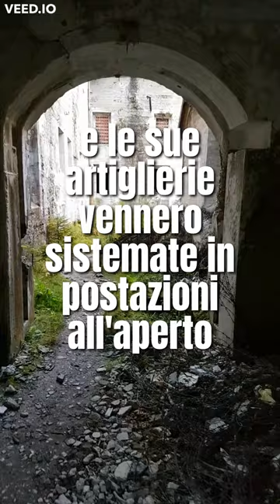👉 Forte Landro (Werk Landro) a difesa dell'impero austro-ungarico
🏰 Guida ai Forti della Grande Guerra: Comprala